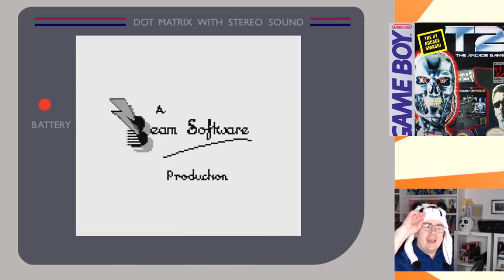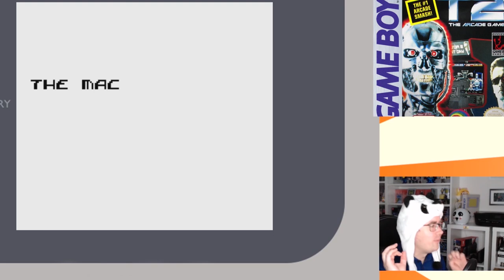Retro Panda quält sich: T2 - The Arcade Game (Game Boy)!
In den Spielhallen war das Spiel ja damals echt gut. So ein Lightgun-Spiel geht immer. Aber.. es wurde auf den Game Boy umgesetzt? Uff!